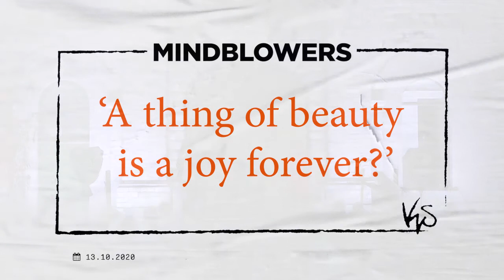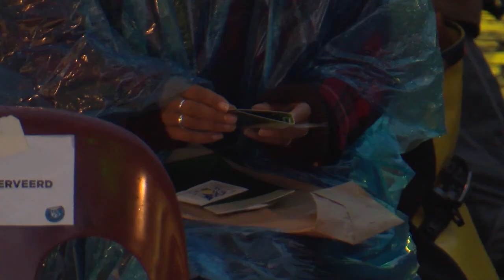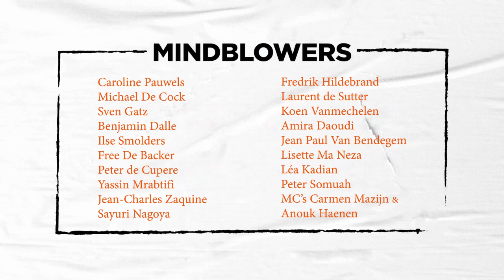Free De Backer en Peter de Cupere - MINDBLOWERS 2020 (2/8)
Professor of social sciences Free De Backer and artist-researcher Peter de Cupere discuss the idea and meaning of beauty.

Scientists and artists are the visionaries of society - they stick their necks  out. Once again KVS and the Vrije Universiteit Brussel (VUB) organise  Mindblowers and give the stage over to their voices and heartbeats. To be expected: Performances at the crossroads of art, culture and reflection.

This, our fourth, edition, with beauty as its theme, will be even more surprising than previous editions. Not least because of the strange times we find ourselves in… What is beauty? What do we find beautiful, and
how can beauty influence and improve our lives? Thierry Boutemy’s Garden of Eden and Jean Paul van Bendegem’s exploration of Pythagoras’ theorem on the piano are but two of the highlights in this not-to-be-missed event.

Everything takes place on the outdoor square behind KVS, and this year’s academics and artists, more than ever, test the edges of their practice and challenge you, the audience. Tasting, smelling, hearing, seeing – all your senses will be stimulated. To mark the occasion, the square is decorated by Brussels and world-renowned floral artist Thierry Boutemy. He created a week-long installation of trees and flowers especially for the occasion.

Artistic Staff en Production: Michael De Cock, Lynn Tytgat and Catherine Vervaecke
Date: 13 October 2020
Venue: Koninklijke Vlaamse Schouwburg
Video editing: AV Services VUB